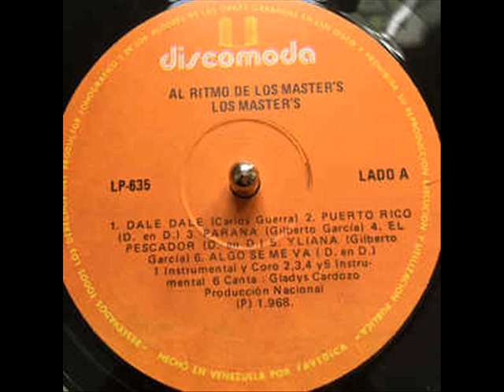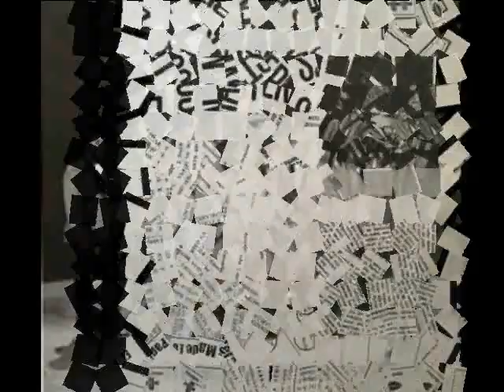Los Master's - Puerto Rico.......El Papi de Los Master's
El Papi Les Trae Ahora a Los Master's de Venezuela
Canta : Instrumentar
Autor : D.D.